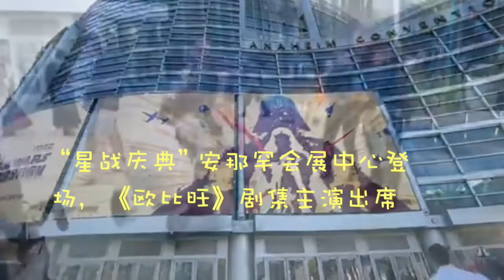Star Wars Celebration 2022 at Anaheim Convention Center 星战庆典 StarWars Obi-WanKenobi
UNE UNE 【銳視頻】
【新闻速递】记者 Maggie Ma 安那罕报道

因疫情而暌违两年的“星战庆典”（Star Wars Celebration）终于回归，5月26日起到29日在安那罕会展中心（Anaheim Convention Center）登场！即使新冠情况刚刚好转，依然挡不住星战迷们的热情，预计每日将有数万人来参与，周五、周六门票已经售罄。除了星战系列影视产品展示外，大批粉丝乔装不畏酷暑成星战角色，各种摆Pose合影，并参加cosplay比赛。最新星战剧集《欧比旺》（Obi-Wan Kenobi）主演伊万·麦克格雷格（Ewan McGregor）和海登·克里斯滕森（Hayden Christensen）也主席展会与影迷见面。